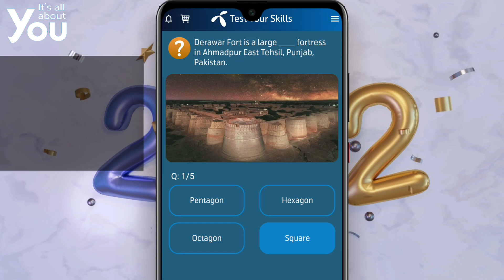Derawar Fort is a large fortress in Ahmadpur East Tehsil, Punjab, Pakistan | Telenor Quiz Answer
Derawar Fort (Urdu: قِلعہ دراوڑ), is a large square fortress in Ahmadpur East Tehsil, Punjab, Pakistan. Approximately 130 km south of the city of Bahawalpur, the forty bastions of Derawar are visible for many miles in the Cholistan Desert. The walls have a perimeter of 1500 metres and stand up to thirty metres high.